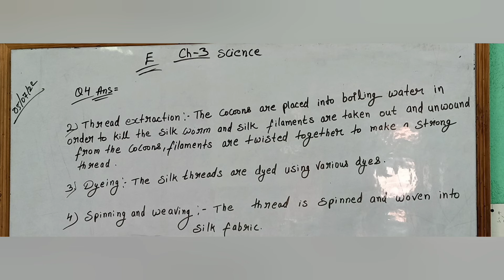Class -7 Science Chapter-3 Questions and Answers